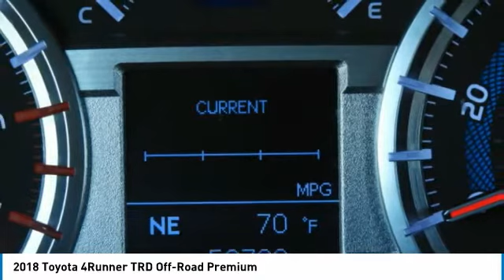2018 Toyota 4Runner 126551A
2018 TOYOTA 4RUNNER Garland, TX
Stock# 126551A

Jupiter Chevrolet
11611 Lyndon B Johnson Fwy

2018 Toyota 4Runner TRD Off-Road Premium 4WD includes our Jupiter Advantage: Lifetime power-train limited warranty, alloy wheel protection, door ding protection and MORE! Excludes GM Certified Vehicles, other restrictions may apply. Ask your sales associate for details. Recent Arrival!